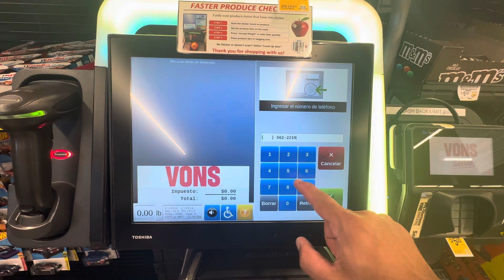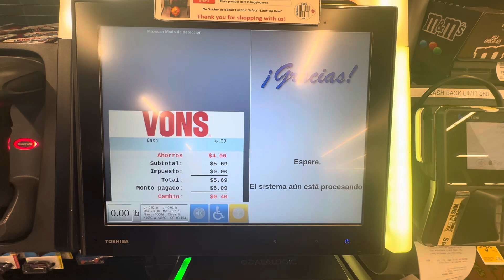VONS Cash Self Cheekout In Spanish